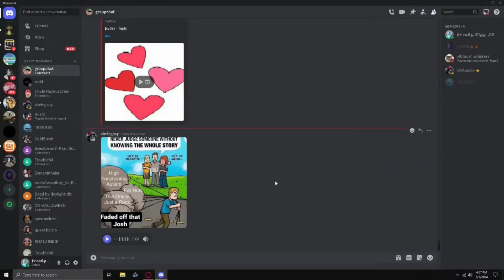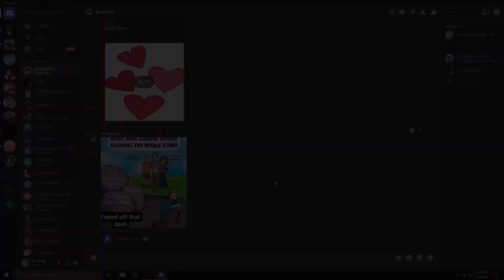newcar - Epic_808 {yunomilesbeatfreestyle)